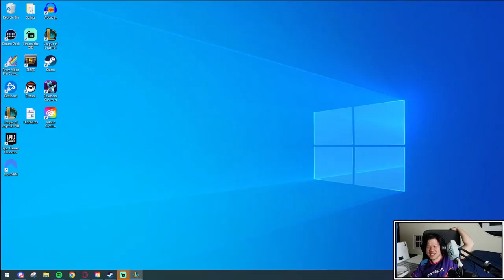SUPERS REROLL KAYLE + FREE SCOPED WEAPONS | Teamfight Tactics Set 8 PBE